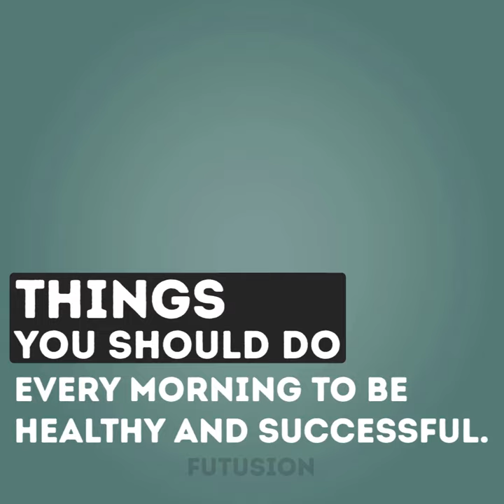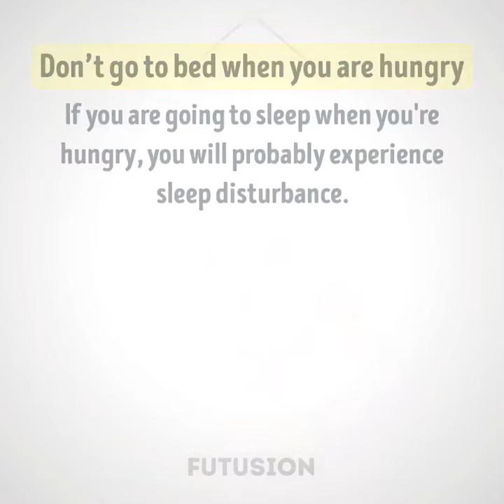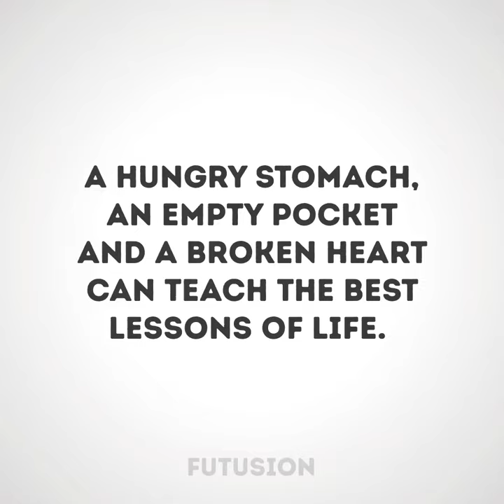What you should never do on an empty stomach